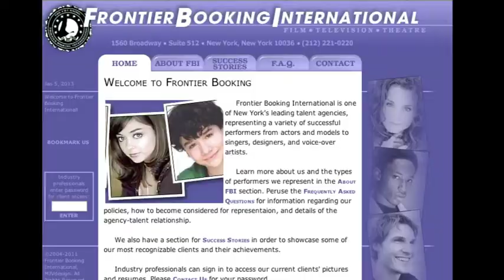Commercial Agencies - Mogull Talent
Mogull Talent is the best, least expensive, and most convenient way to begin your career as a model or actor. The Model Search was created by models, actors, and agents in order to give aspiring talent the unique opportunity to meet face to face with the world's leading modeling and talent agencies.

The ONLY way to become a model or an actor is to be represented by a legitimate modeling or talent agency. And the only way they will represent you is if they meet you in person. The best advice we can give you is also the simplest: You DON'T need to spend money on professional photos, training, composite cards, modeling schools, or anything else. You NEED to meet agents.